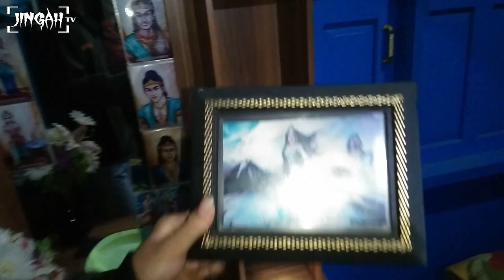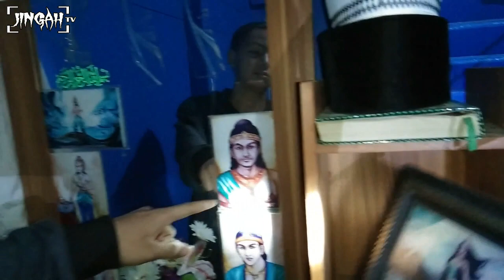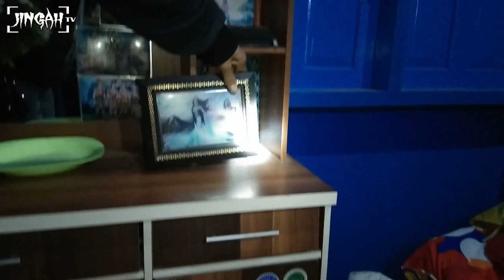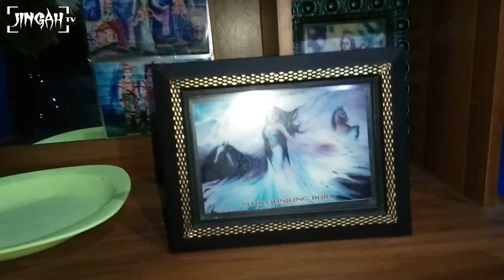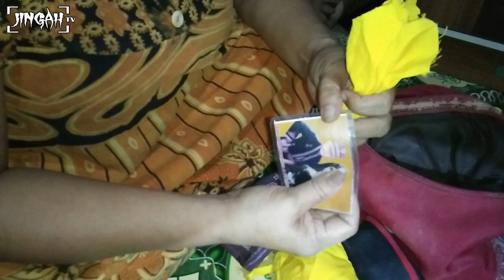Ekplor Kamar Baru Misterius (MISTERI RUMAH BUNGA) Part 3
VIDEO HIBURAN

Budayakan menonton tanpa skip ya gess agar tidak ada kesalah pahaman dan gagal paham,..menonton tanpa skip berarti teman-teman sudah mendukung karya kami, dan memberikan semangat untuk kami slalu membuat Video-video HIBURAN seperti ini selanjutnya,...THANKS GESS

MENCARI - KETEMU - LARI
Jangan lupa gess...

kami tidak menuntut kepercayaan penonton di video kami, karna disini kami hanya memberikan hiburan,...
selebihnya itu hak penonton,..Selamat menonton ENJOY